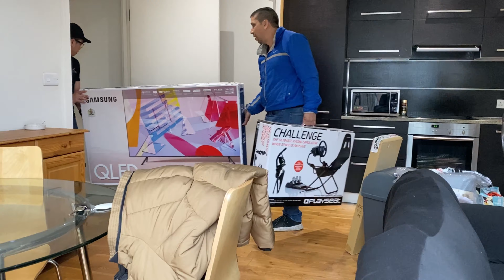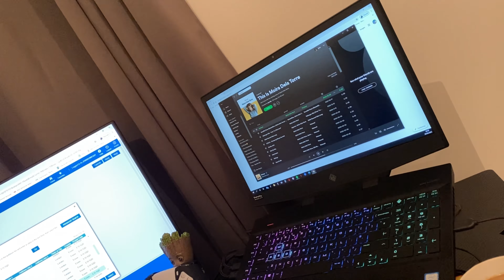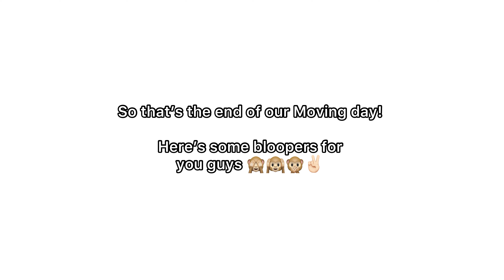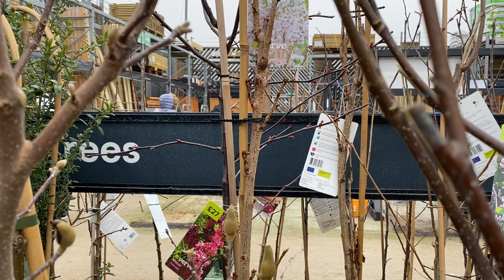Lipat bahay na namin | Part 2 bagong baler